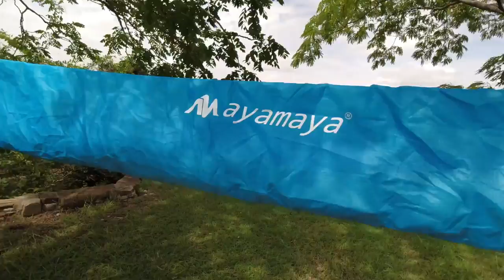AYAMAYA Hammock Cover Waterproof Hammock Sleeve Snakeskin Protective Storage Rain Cover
Thanks for Kernel Lee 's video of reviewing Hammock Cover

[210T Polyester Fabric - Rip-stop & Waterproof] - The hammock cover is made from 210T polyester material, this kinds of material is usually used to make a waterproof tent, PU2000 waterproof index, durable, rip-stop and waterproof.Your hammock will be protected from UV rays, rain and dirt during extended outdoor use.